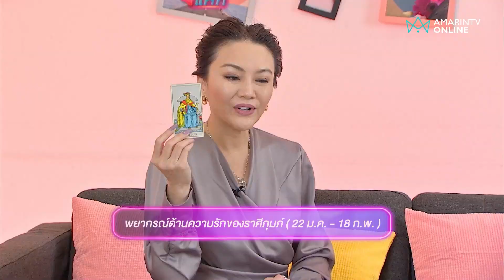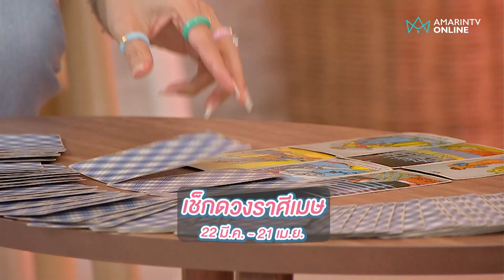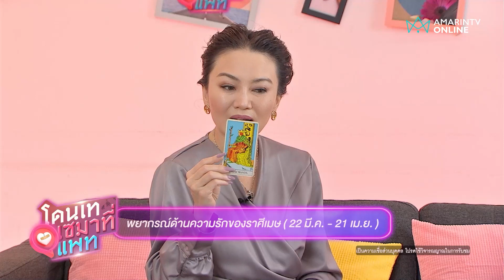เปิดไพ่เช็กดวงกับ อ.ปรินนี่ "กุมภ์ - มีน - เมษ" ครึ่งปีหลัง 2565 | โดนเทเซมาที่แพท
เปิดไพ่เช็กดวงกับ อ.ปรินนี่ การงาน การเงิน และความรัก ของ 3 ราศี "กุมภ์, มีน, เมษ" ในช่วงครึ่งปีหลัง 2565 ความรัก "ราศีกุมภ์ และราศีเมษ" โดดเด่นคนโสดเตรียมเฮ!
ติดตามชมทุกวันพฤหัสบดี เวลา 20.00 น.